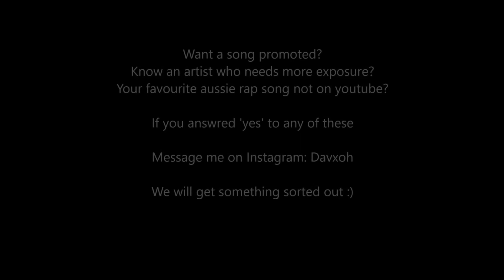Kause Emcee - Paint stained hands